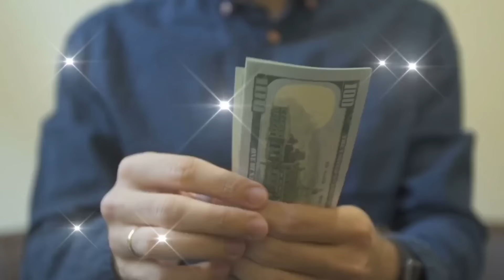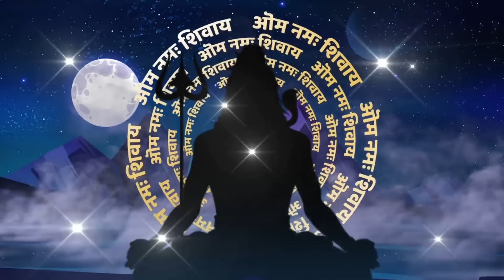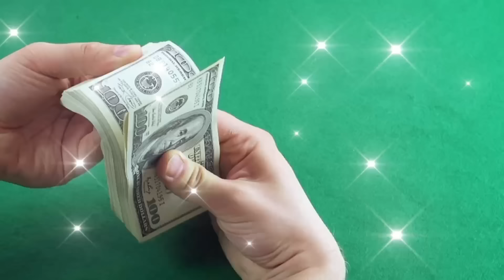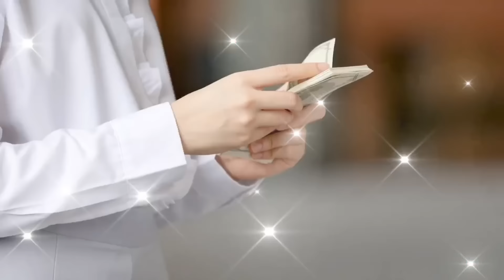2 October 2024 Surya Grahan| 2 अक्टूबर सूर्या ग्रहण | Surya Grahan Kab Lagega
2 October 2024 Surya Grahan| 2 अक्टूबर सूर्या ग्रहण | Surya Grahan Kab Lagega

2 अक्टूबर सूर्य ग्रहण? जाने सही समय और सूतक,गोवर्धन पूजा करे या नही संपूर्ण जानकारी

2 अक्टूबर मंगलवार  Surya Grahan| 4 राशियो का सपना होगा पूरा | Vastu Shastra |Chanakya Neeti |Solar Eclipse,

वास्तु शास्त्र Vastu Shastra,  Jyotish Shastra| Chanakya Neeti Motivational | Chanakya Niti full in hindi | Motivational Video | Dharmakathayen

2 october 2024 Surya Grahan बहुत प्रभावशाली| 4 राशिया होंगी मालामाल | Solar Eclipse| 2 अक्टूबर सूर्यग्रहण
2 October 2024 Surya Grahan बहुत प्रभावशाली | 6 राशियां होंगी करोड़पति | सूर्य ग्रहण 2 अक्टूबर को

2 अक्टूबर सूर्य ग्रहण साल का आखिरी सूर्य ग्रहण इन 6 राशि बालों की चमकेगी किस्मत